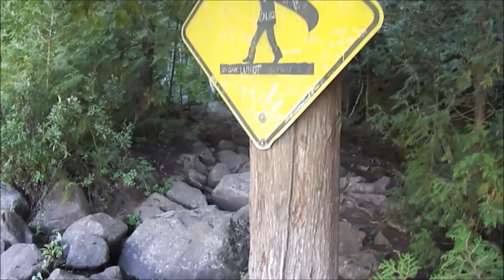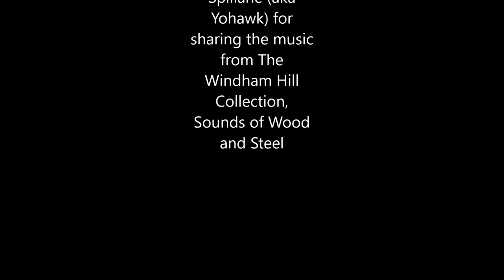LaVerendrye, Quebec canoe trip, circuit 34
Two old timers spend a few days on circuit 34 in early September, 2017. We camped together but spent our days alone.